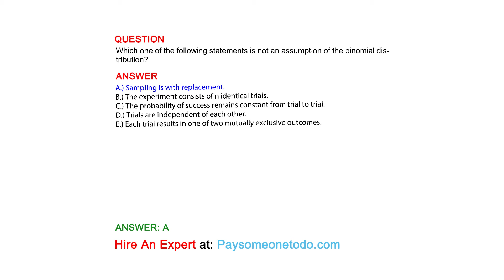Which one of the following statements is not an assumption of the binomial distribution?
QUESTION

ANSWER
A.) Sampling is with replacement.
B.) The experiment consists of n identical trials.
C.) The probability of success remains constant from trial to trial.
D.) Trials are independent of each other.
E.) Each trial results in one of two mutually exclusive outcomes.